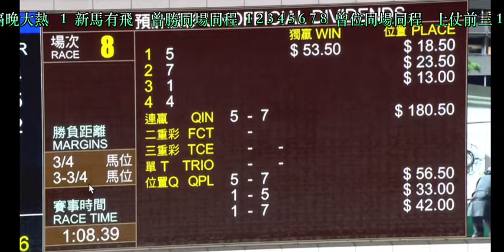2024 06 15 沙田 第八場 喜至寶 何澤堯